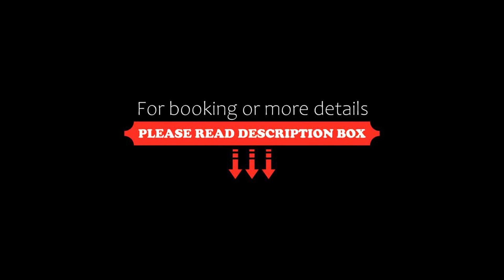Casa en Córdoba Zona Norte, Cordoba, Argentina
About Property:
Featuring garden views, Casa en Córdoba Zona Norte provides accommodation with a seasonal outdoor swimming pool and a patio, around 5.1 km from Mario Alberto Kempes Football Stadium. This holiday home features a private pool, a garden and free private parking.
The air-conditioned holiday home consists of 2 bedrooms, a living room, a fully equipped kitchen with a fridge, and 1 bathroom with a bidet a...
Property Type: Hotel
Address: Santiago Ramón y Cajal 5793 - Barrio Villa Belgrano, 5021 Cordoba, Argentina
Searching For
1. Casa en Córdoba Zona Norte - Cordoba - Argentina
2. Casa en Córdoba Zona Norte - Cordoba - Argentina Address
3. Casa en Córdoba Zona Norte - Cordoba - Argentina Rooms
4. Casa en Córdoba Zona Norte - Cordoba - Argentina Amenities
5. Casa en Córdoba Zona Norte - Cordoba - Argentina Offers and Deals
Audio Credit:
Track Title: Reasons To Hope
Artist: Reed Mathis